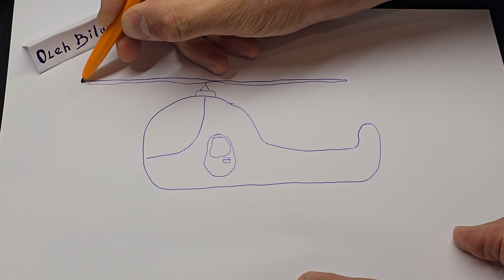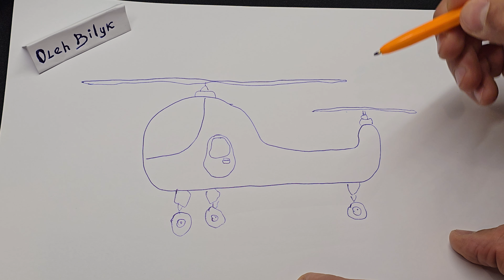How to draw a Helicopter ?